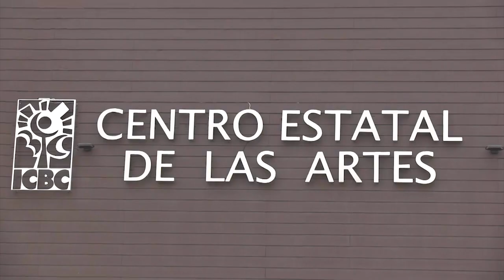PREPARA EL CEART ACTIVIDADES CULTURALESPARA ESTE 2023